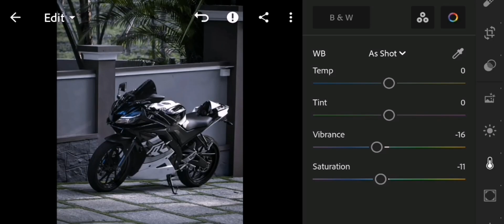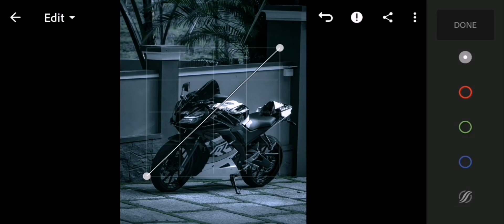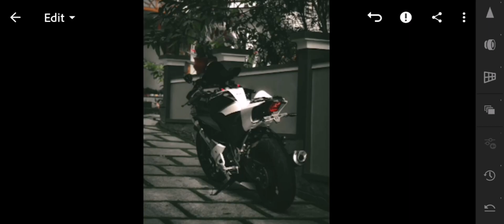LIGHTROOM EDITING MALAYALAM | LIGHTROOM PHOTO EDITING | LIGHTROOM PRESETS 2023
19, 2022 friends & editing
Bikers preset !! Bikers Lightroom presets download free!! how to download free Lightroom presets..

𝟏] 𝐏𝐚𝐬𝐬𝐰𝐨𝐫𝐝: 𝟏𝟐**

KEYWORDS 🔎

Bikers premium preset download,
Riders preset download,
Bike preset,
Free preset,
photo editing,